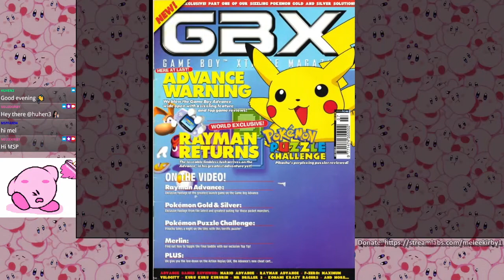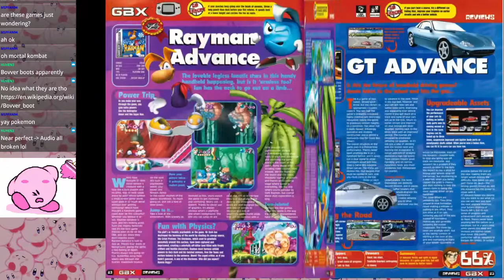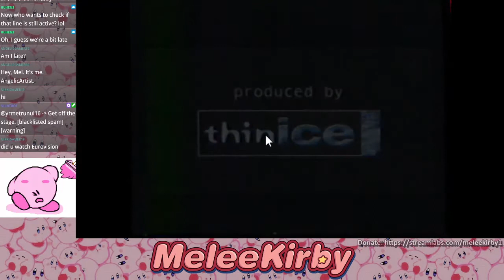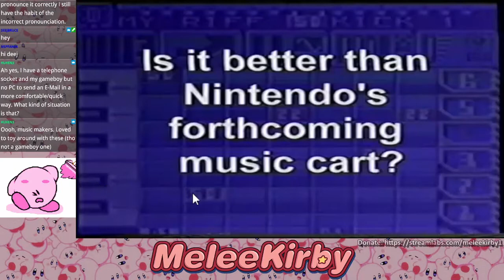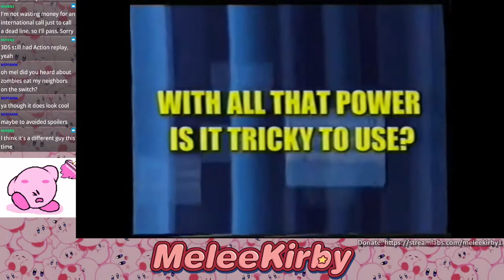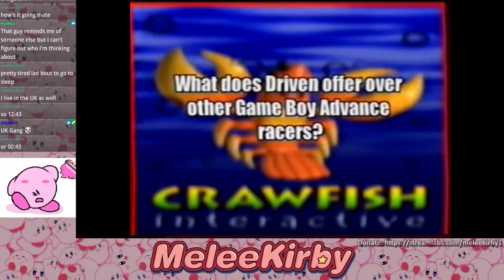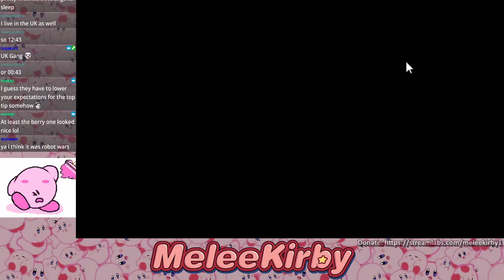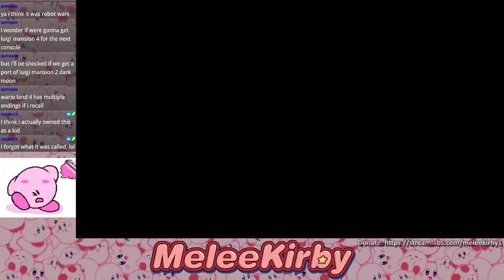Action GBX VHS Tapes | MeleeKirby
A videogame time capsule in the form of dusty old UK VHS tapes.

00:00 - Intro
10:36 - Volume 1
28:12 - Volume 2
51:44 - Volume 3
1:05:49 - Volume 4
1:22:35 - Volume 5